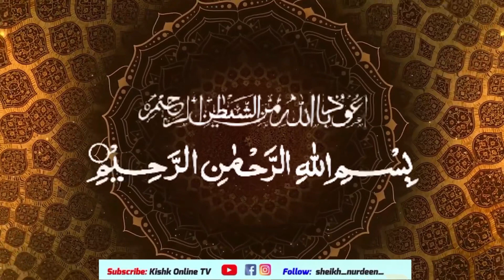SWALI LA SITA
Nufaika na dini yako ndani ya Dhul-Hijja